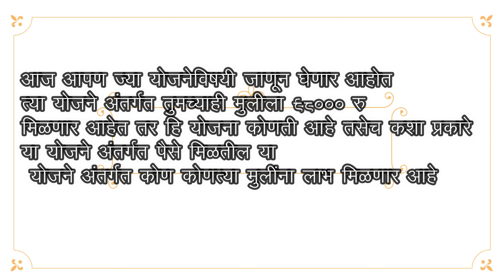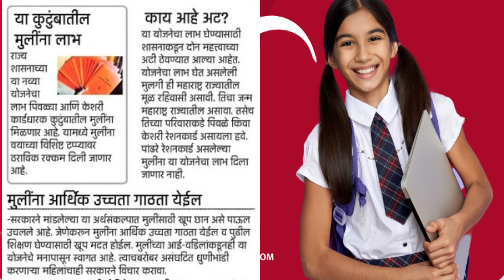तुमच्या घरी मुलगी असेल तर मिळणार ९८००० रुपये सरकारची नवीयोजना || mulinsaathi navin srkaari yojna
सुकन्या समृद्धी योजना, सुकन्या समृद्धी योजना 2021, सुकन्या समृद्धि योजना 2021, सुकन्या समृद्धि योजना,
सुकन्या योजना
सुकन्या योजना पोस्ट ऑफिस मराठी, सुकन्या समृद्धी योजना माहिती मराठी, सुकन्या योजना मराठी माहिती, , सुकन्या योजना पोस्ट ऑफिस,
post office sukanya samriddhi yojana details marathi, post office sukanya samriddhi yojana details 2021, post office sukanya samriddhi account